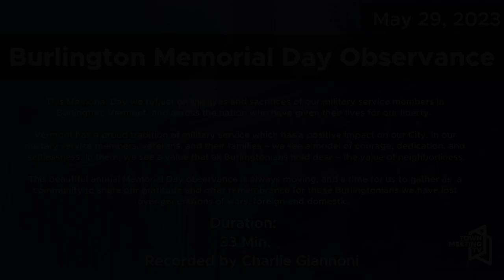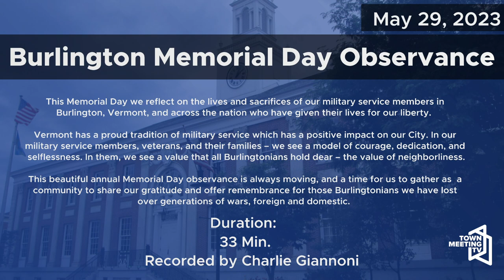Burlington Memorial Day Remembrance 2023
From the Mayor's Office:

This Memorial Day we reflect on the lives and sacrifices of our military service members in Burlington, Vermont, and across the nation who have given their lives for our liberty. I hope that you will join me and members of VFW Post 782 this Memorial Day, May 29 at 11:00 am at Battery Park.

Vermont has a proud tradition of military service which has a positive impact on our City. In our military service members, veterans, and their families – we see a model of courage, dedication, and selflessness. In them, we see a value that all Burlingtonians hold dear – the value of neighborliness.

This beautiful annual Memorial Day observance is always moving, and a time for us to gather as a community to share our gratitude and offer remembrance for those Burlingtonians we have lost over generations of wars, foreign and domestic.

5/29/2023